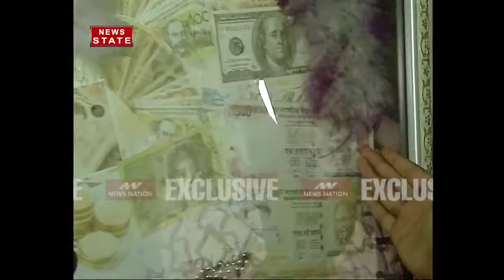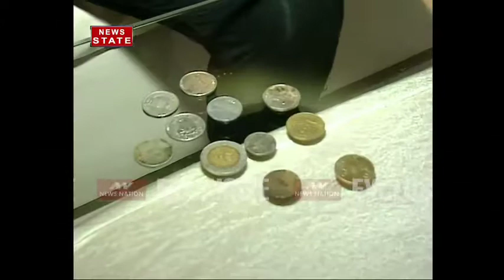Watch television child actress Arsheen on antiques collection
Television actress asrsheen loves to collect antiques . She has a whole collection of it. watch video to know more about her love for antiques.